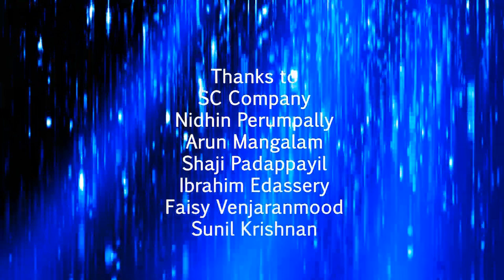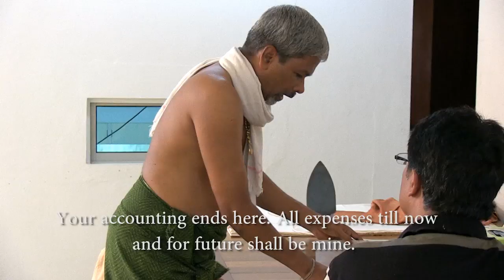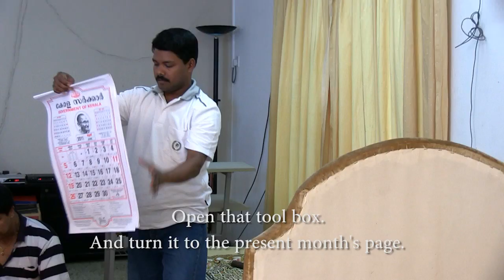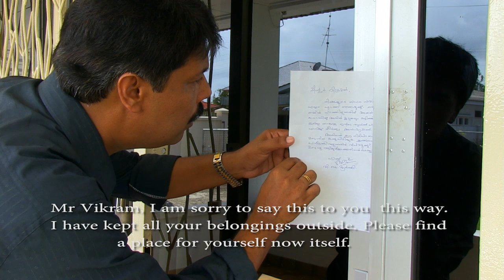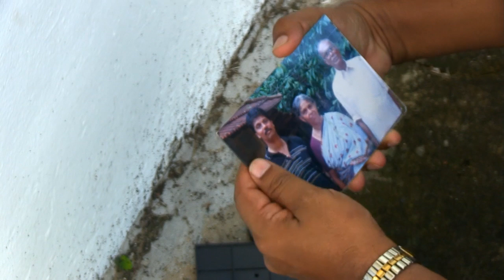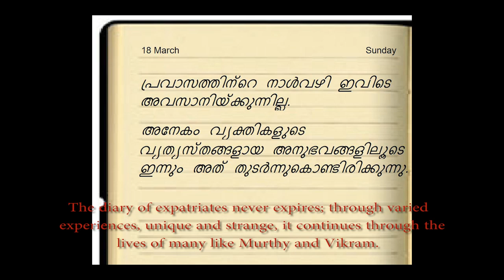Malayalam short film, the U turn.mp4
A short movie about pravasi life highlighting the importance of interpersonal relationship. Conceived, created and directed by Rajeevan Sahadevan.